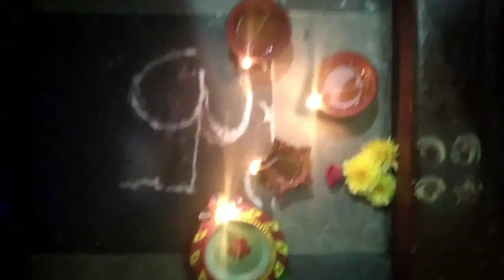NEW CRACKER INVENTION /diya crackers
it's a cracker diya done by our team, so please observe the diya carefully.